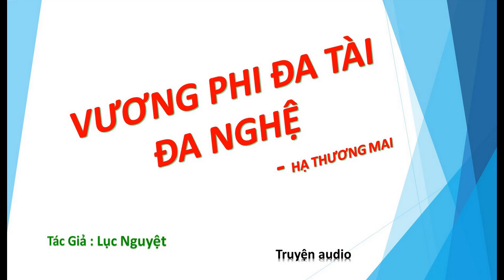Tập 60 - chương 886-900 - Vương Phi Đa Tài Đa Nghệ - Hạ Thương Mai, Tg - Lục Nguyệt, Truyện audio